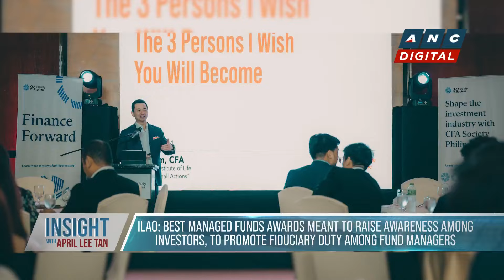Ilao on why Filipinos should invest on funds: Affordability, convenience | ANC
April Lee-Tan talks to Committee Chairman of the Best Managed Funds of the Year Recognition, Mark Ilao, for his insight following CFA Society PH's recognition of 13 best managed funds in PH.